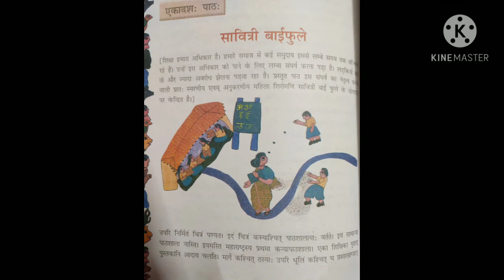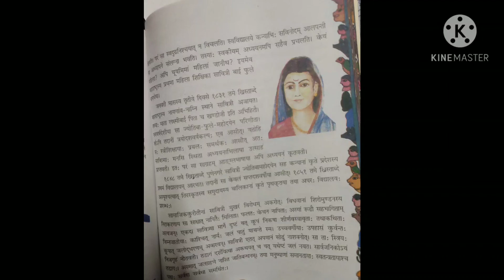std 8 Sanskrit Lesson- 11(27/11/20)